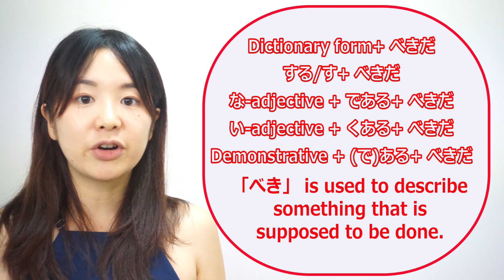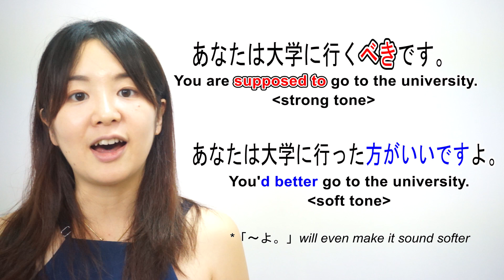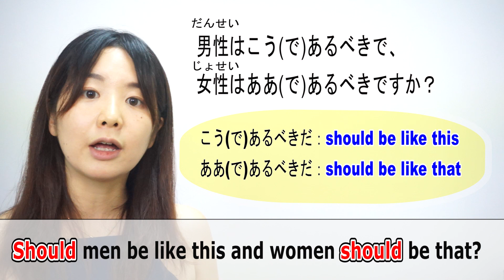# 166 Learn Japanese【〜べきだ／～べきです】should do; supposed to do - N3 Grammar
In this video, you will learn the grammar of【〜べきだ／～べきです】should do; supposed to do.

◆Let's also Review◆

べきだ
「べき」 is used to describe something that is supposed to be done.

・ If there are rules such as laws and regulations, 「〜なければならない」is used.
・「〜なければならない」is used when describing yourself.
・ When talking about the actions of the other party, it often has the meaning of recommendation or advice.
・For making suggestions, it is better to use the comparison 「たForm＋方がいい」

This is commonly defined as “should”, however, it cannot be used to make suggestions like the sentence, “You should go to the university.” If you use 「べき」, it sounds more like, “You are supposed to go to the university.” 「べき」 has a much stronger tone and makes you sound like you are telling people what to do.

Dictionary form + べき/べきだ
する/す+ べき/べきだ
な-adjective + である+ べき/べきだ
い-adjective + くある+ べき/べきだ
Demonstrative + である+ べき/べきだ

上司に敬語を使うべきです。
You should use honorifics for your boss.

学生は勉強だけではなく運動もすべきです。
Not only studies, students should do sports too.

待ち合わせ時間には遅れないようにするべきだと思います。
I think you should try not be late for the meeting time.

彼女に早く本当の事を言うべきでした。
I should have told her the truth early.

男性は強くあるべきですか？
Should men be strong?

女性は綺麗であるべきですか？
Should women be beautiful?

男性はこうであるべきで、女性はああであるべきですか？
Should men be like this and women should be that?